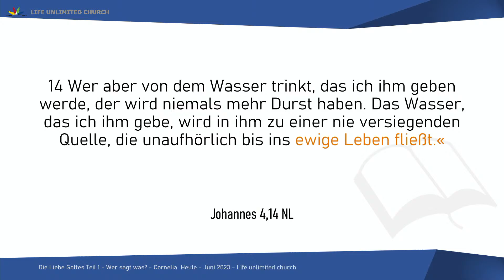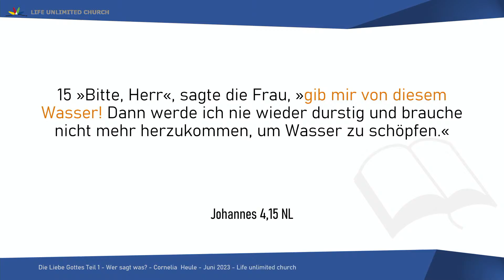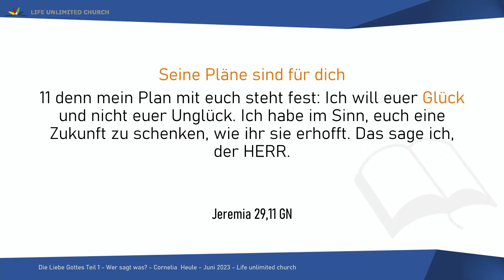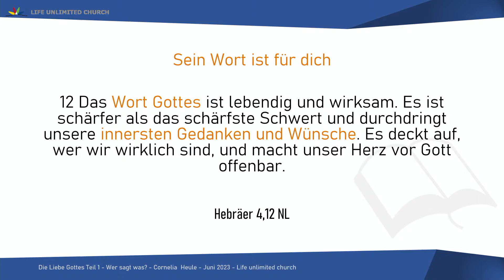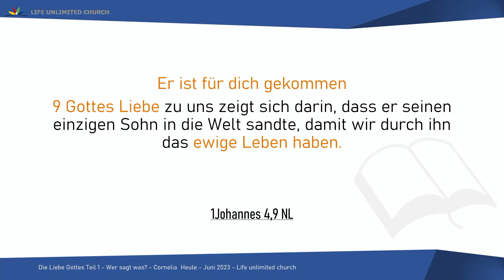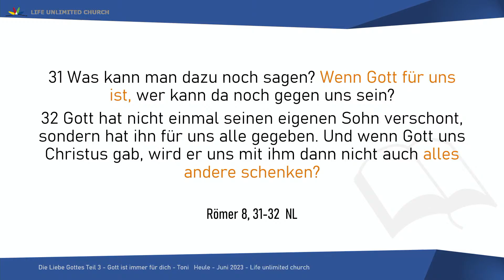Gott ist immer für dich - Die Liebe Gottes Teil 3 | Predigt | 25. Juni 2023 | Life unlimited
Der Sonntagsgottesdienst ist für uns das Highlight jeder Woche. Wir kommen zusammen um Jesus zu feiern und gemeinsam zu wachsen. Wir haben immer eine starke Lobpreiszeit und ermutigende Predigt. Unser Ziel ist, dass Menschen Gott erleben und eine Entscheidung treffen ihr Leben mit ihm zu leben.

Du hast dich heute für Jesus entschieden? Wir würden es lieben deine Story zu hören:

Gerade in dieser Zeit ist es wichtig Kontakt als Kirche zu halten, falls du unter der Woche noch keine Update E-Mails von unseren Pastoren erhältst, kannst du hier deine Kontaktdaten angeben und den entsprechenden Haken setzen:

Hier findest du alle unsere aktuellen MEGA Kleingruppen, viele treffen sich derzeit online. Wir würden dich sehr ermutigen Teil einer Gruppe zu werden. Unsere Gruppen sind interessenbasiert gerne kannst du einfach Kontakt mit dem jeweiligen Kleingruppenleiter aufnehmen:
KIDSZONE:
Wir bieten wieder Kindergottesdienste für Kinder ab 3 Jahren in unserer Kirche an. Eltern können ihre Kinder über unsere Website anmelden

SOCIAL:

Folge uns gerne auch auf